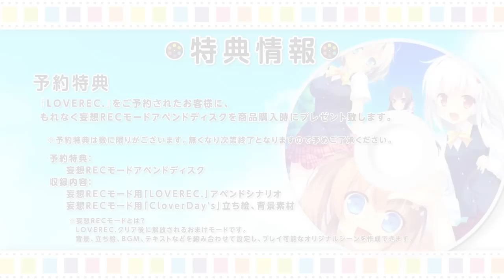LOVEREC.オープニングムービー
2015/06/26発売予定
ALcot最新作 「LOVEREC.」オープニングムービー

主題歌「Focus love」
歌：真理絵
作詞：kala
作曲/編曲：井ノ原 智
ギター：Yasou Asai
Sound produced by Angel Note

ムービー：KIZAWAstudio

ボク達は、何のためにモノを創るのだろう。
ボク達は、どうして人を好きになるのだろう。
ボク達は、なぜ『あそこ』にいたのだろう……。

悩んで、怒って、笑って、泣いて。

ありふれた青春を送りながら、
 少年と少女は己の心と向き合い、少しずつ前へ進んでいく——